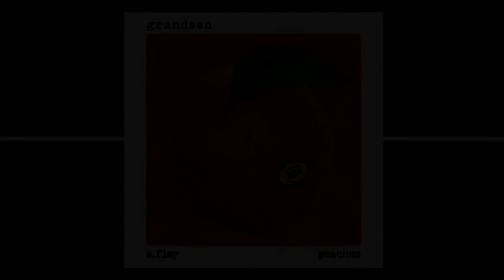Peaches (Clean Edit) - grandson & K.Flay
This is not my song. I will not monetize this edit.

Another great collab from grandson this year, I just wanted to go ahead and design my own clean version to this track for the sake of the fans. It was a simple edit, but keeps the flow and doesn't make any direct mutes. I muted the sentence containing the term "motherf***ing" entirely. Hopefully you guys enjoys!

Raindrops keep falling around me
My worst-case scenario found me
My dog died and my homie OD'd
I'm not goin' back to the old me
I wish I could fly with the sparrows
I'm stuck in the ground with the scarecrows

I know it gets better
I hope it gets better from here, from here

We'll pick up all of the pieces
We'll turn the pain into peaches
I'm not afraid of my demons

I thought that life was a fast ride, but
My heart, it still beats but it's broken
Cheated by love I had chosen
Wish we could go back to this tall
Now the whole world is a strip mall

I pray it gets better
I know it gets better from here, from here

We'll turn the pain into peaches, oh, oh

Go faster alone or go further together
It's all gonna help out, it won't last forever
Every good somethin' started from dust
And we ain't got nothin' but nothin's enough